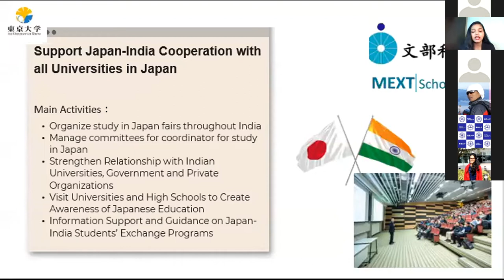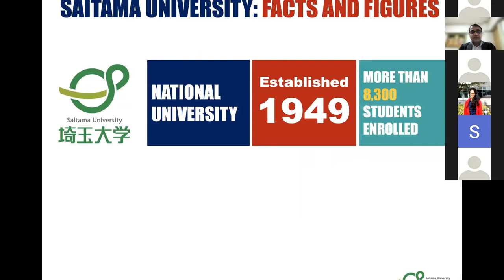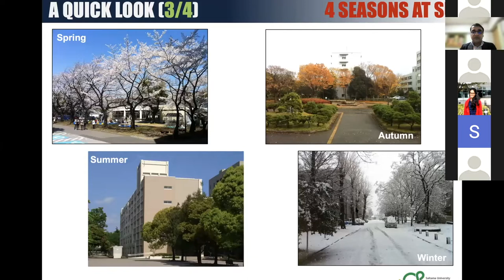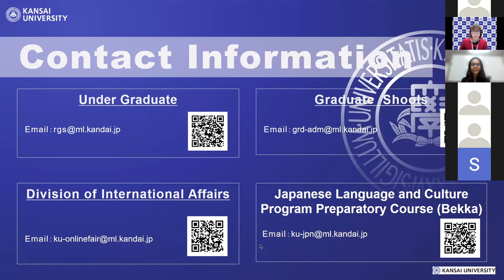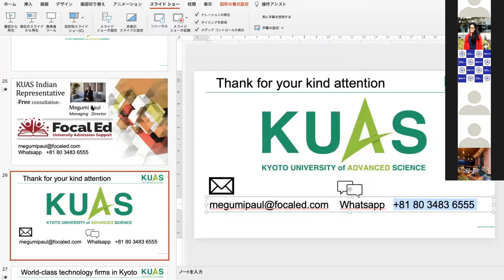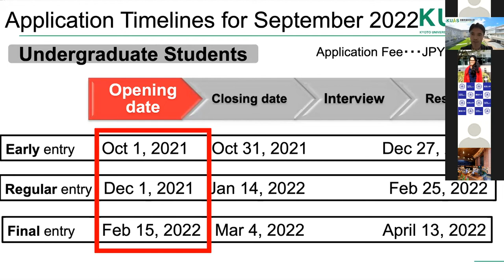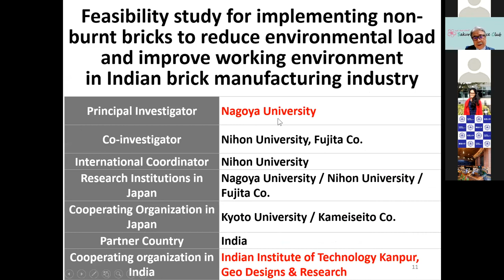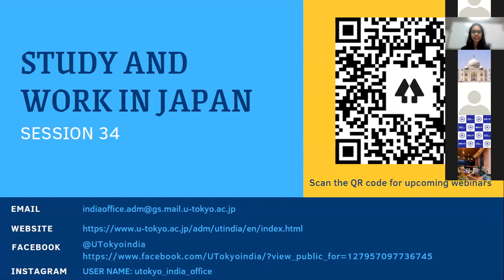Study and Work in Japan Session34 2021